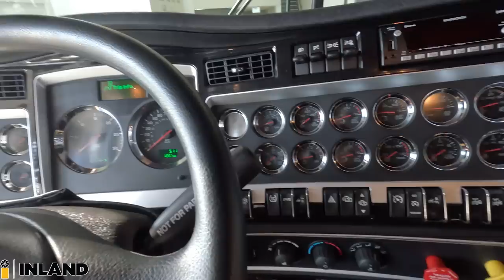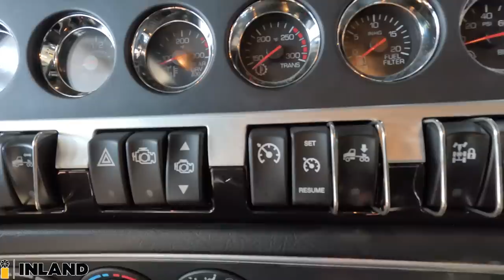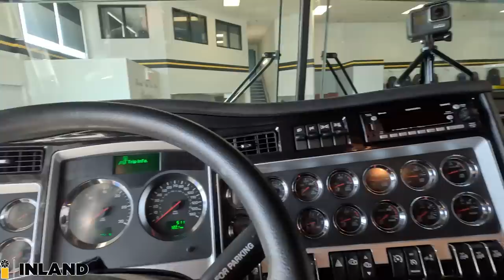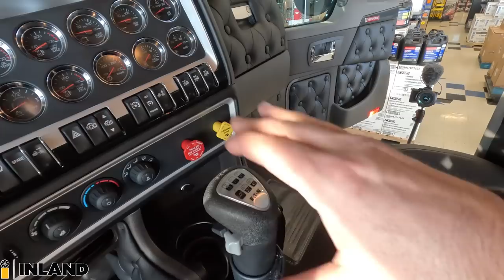ONE OF MY COOLEST PROJECTS - 2023 FLAT GLASS W900L - CUSTOM HOT ROD - THE KENWORTH GUY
Andy The Kenworth Guy